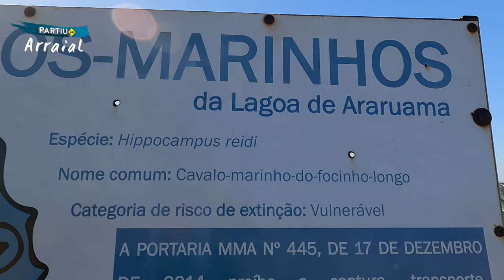CAMINHO DE MOISÉS EM ARRAIAL - 07/08/23 4K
Passeio de buggy em Arubinha ou Ponta da Alcaíra, em Arraial do Cabo. Nesse video vamos mostrar os pontos mais lindos de Arraial e o trajeto até o paraíso dos praticantes de kite surf.